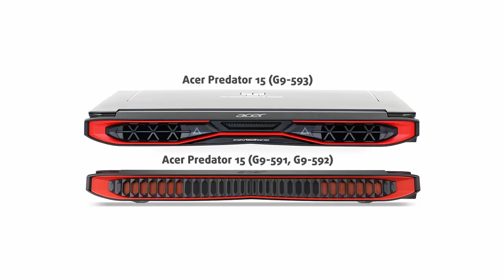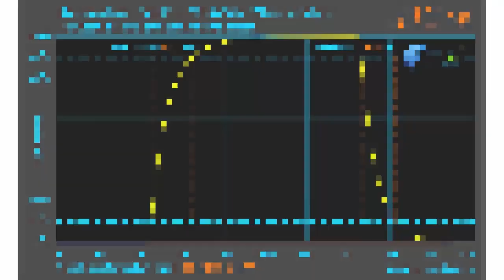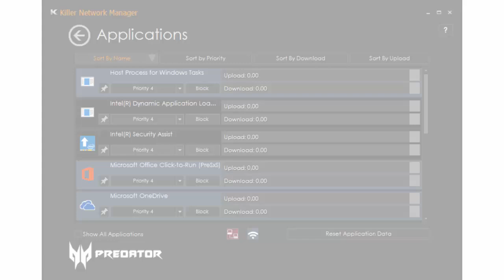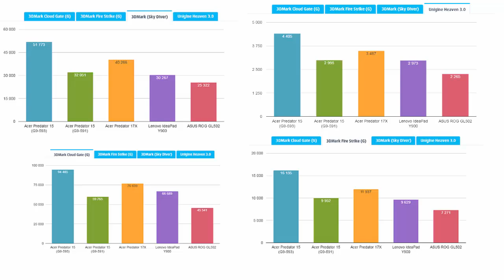Acer Predator 15 (G9-593, with GTX 1070) review - the second attack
★ LaptopMedia.com